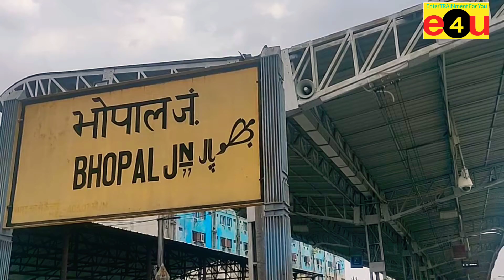BHOPAL Junction Train Announcement AC AP Express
Announcement for 22415 Vishakhapatnam - New Delhi AC AP Express Train at BHOPAL Junction Railway Station